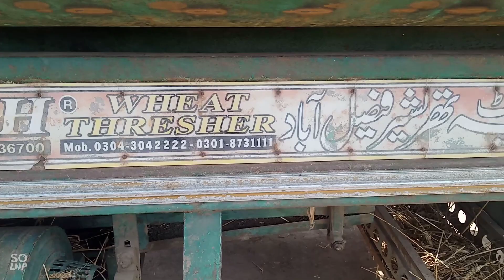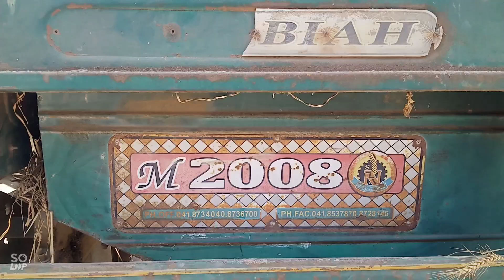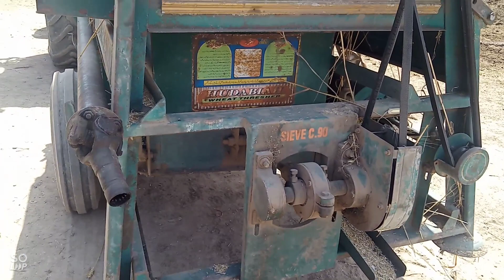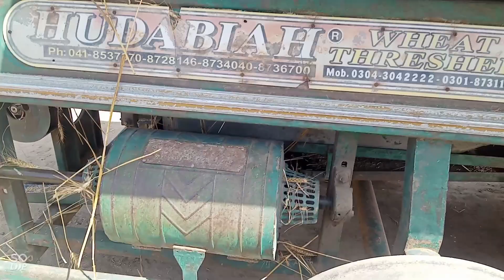New Wheat Thresher Machine HUDABIAH 2008 Model For sale price 300000 in Pakistan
Hello Friends..
Dostun aj me laya Hun Wheat Thresher Machine HUDABIAH 2008 Ka Model Jo Kay for sale hai.
price is ki hai 300000 say 400000 lakh..
Dostun AP log chahtay hn Kay me esi achi achi video laun To Mere channel..